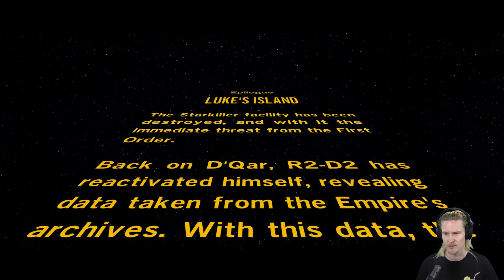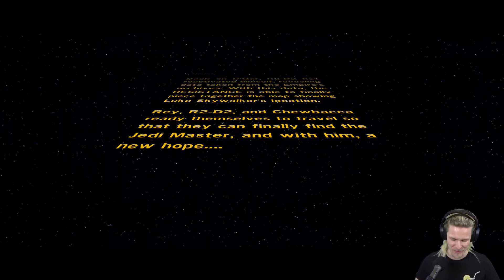Luke Skywalker | LEGO STAR WARS The Force Awakens | del 12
Häng med på ett fantastiskt intergalaktiskt äventyr, i en galax långt långt borta.

Må kraften vara med dig!

LEGO STAR WARS The Force Awakens på Svenska